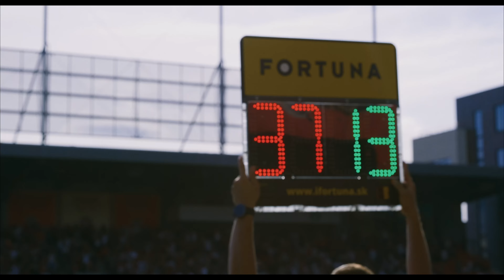MARTIN ŠKRTEL: BUĎ, ALEBO - trailer - v kinách od 28. septembra 2023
Jednými milovaný, inými nenávidený. Málokto však vie, aký je skutočný príbeh človeka, ktorý sa z malého Ráztočna prepracoval až na futbalový vrchol, do tímu FC Liverpool. Martin Škrtel prvýkrát pustil niekoho do svojho súkromia. Emóciami nabitý film jednej z najväčších osobností slovenského futbalu, kde prezradí to, čo o ňom doteraz nikto nevedel. Príbeh jednej legendy, ktorá prvýkrát dovolila nazrieť nielen do zákulisia jeho futbalovej kariéry, ale aj do svojho života.